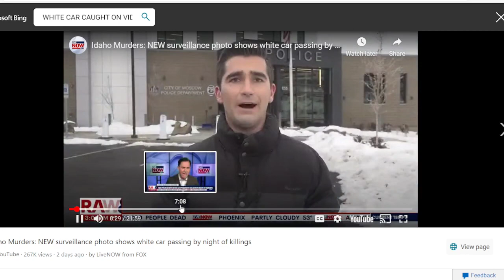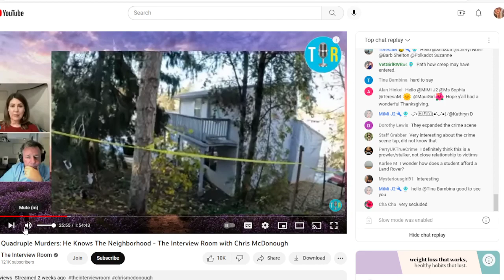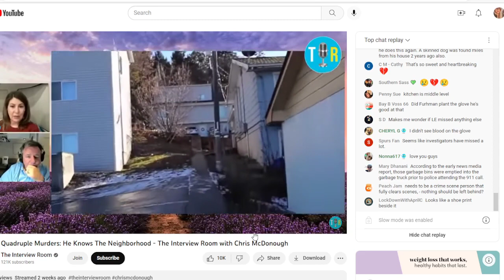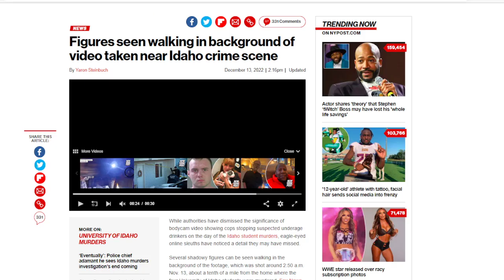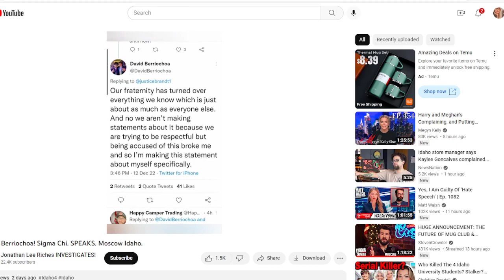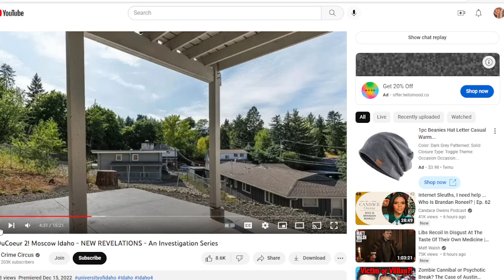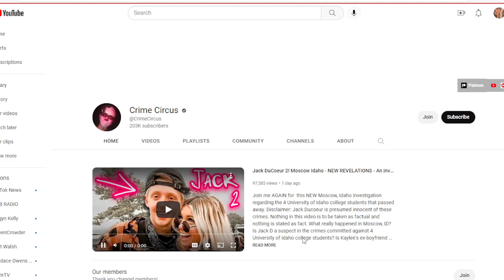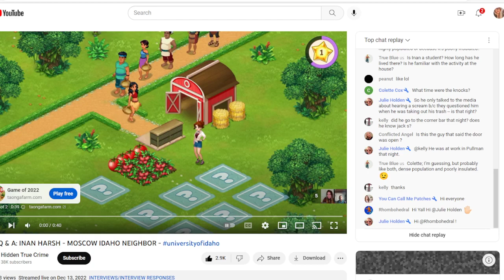UNBECOMING NEW FOOTAGE COULD BE THE KEY TO SOLVING THESE MURDERS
NEW UNSEEN FOOTAGE PROVIDES MORE CLARITY INTO WHAT MAY HAVE TRANSPIRED ON THE TRAGIC NIGHT OF THESE MURDERS, WHO  KILLED THESE STUDENTS AND WHEN WILL WE GET JUSTICE?